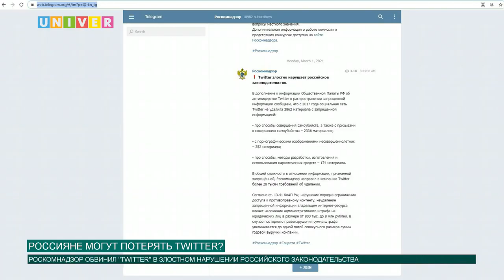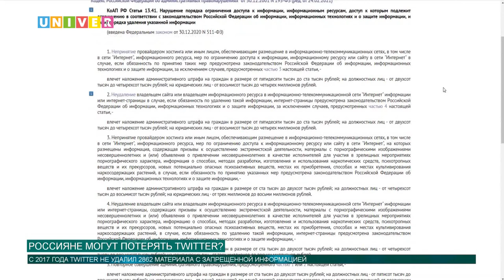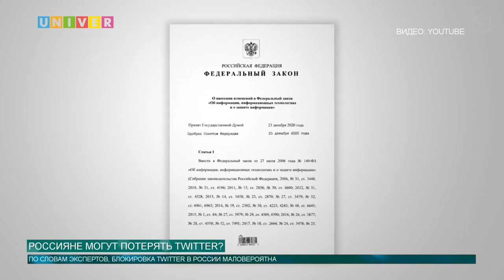РОССИЯНЕ МОГУТ ПОТЕРЯТЬ TWITTER?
Роскомнадзор обвинил Twitter в злостном нарушении российского законодательства. Могут ли в таком случае россияне потерять Twitter, разбирался наш корреспондент.